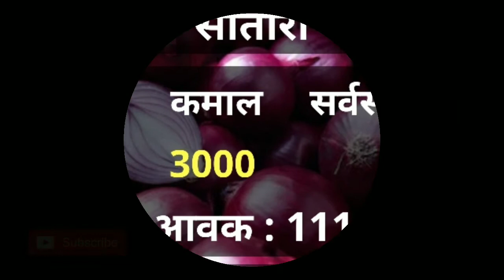08/10/2020, आजचा कांदा बाजारभाव, onion market today, kanda bajar bhav today,Onion Rates Maharashtra